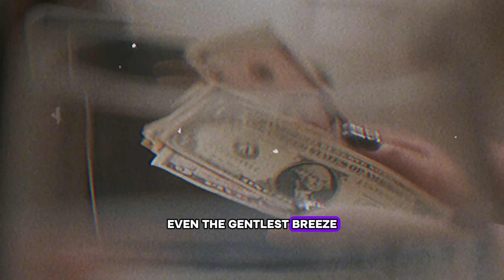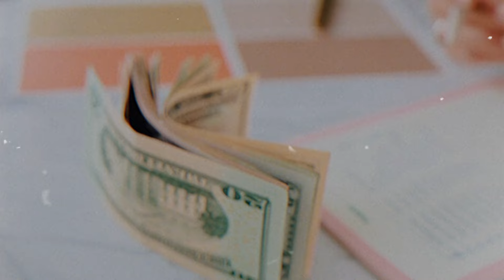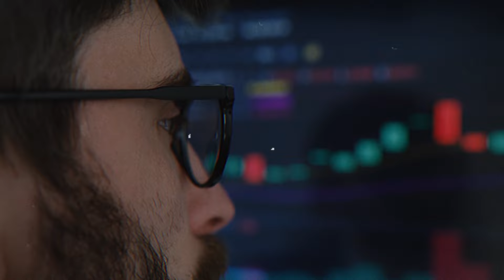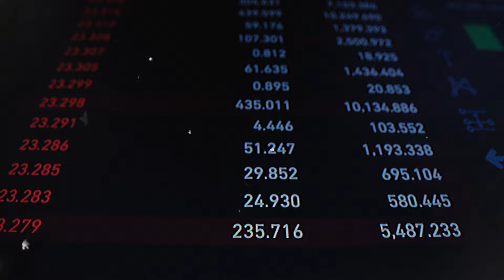How to Build Wealth on a Modest Income - Dave Ramsey's Strategy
Embark on a transformative financial journey with "How to Build Wealth on a Modest Income - Dave Ramsey's Strategy". Discover the secrets to accumulating riches without a six-figure salary, guided by the wisdom of renowned finance guru, Dave Ramsey. In this comprehensive guide, we delve into practical strategies for turning a modest income into a substantial nest egg.
Learn the art of budgeting effectively, managing debt wisely, and investing intelligently, all tailored for those earning a modest income. This video is not just about money management; it's a masterclass in financial literacy, providing education on the fundamentals of investing, Dave Ramsey's proven investing strategies, and the basics of wealth-building.
Whether you're looking to save for retirement, pay off debt, or invest in your future, our video is your roadmap to financial success. Join us as we explore Dave Ramsey's strategy for wealth creation, and start building your financial future today.
Let's master the art of building wealth on a modest income, together.